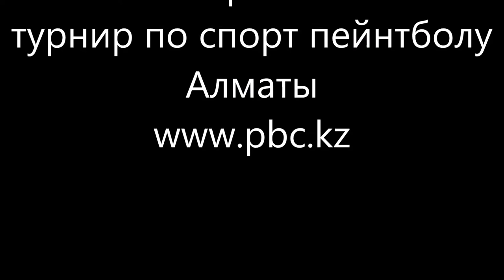КУБОК БЕШЕНОГО ХОМЯКА 2017осень 1й этап турнир по спорт пейнтболу 3на3 пейнтбольный клуб скорпион ww